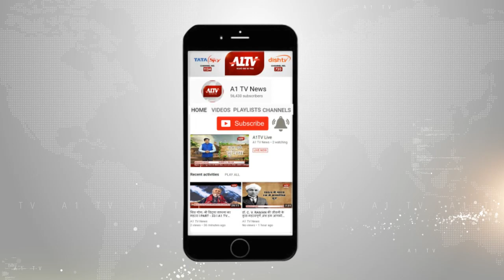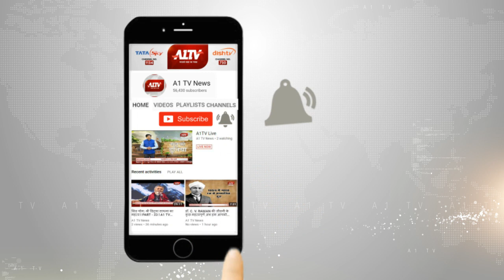रावतसर में बदमाशों ने राजू सैनी के घर पर किया फायर | A1Tv News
रावतसर में बदमाशों ने राजू सैनी के घर पर किया फायर, राजू सैनी हरवीर सारण हत्याकांड में है चश्मदीद गवाह |